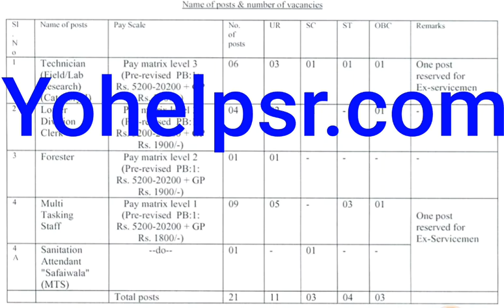क्लर्क MTS भर्ती All India | 10th 12th Pass LDC MTS Technician Job | Govt. Jobs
All Latest Govt. Jobs यहां देखें

i